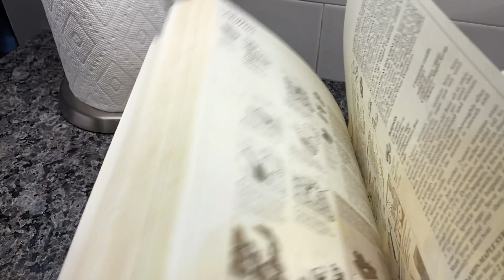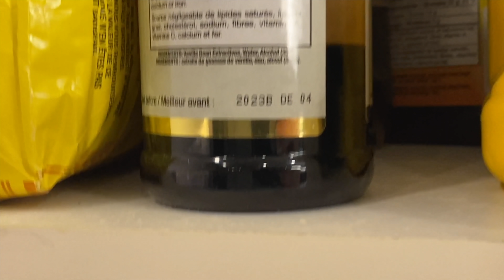"I Made you a SPECIAL PANCAKE!" 🥞🐶❤️ A Biscuit "the sheltie" Talky Father's Day Edition e101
Biscuit has decided Daddy needs PANCAKES for father's day! And this talking sheltie is determined to make them herself!  It can be a little messy though when you're only one!  It's a new Biscuit Talky on the Cricket Chronicles. 🥞🐶❤️

Closed Captions in 10 different languages! If you want a language added, let us know!

🎥 Follow Us 🎥
All AWESOME Cricket Chronicle Links HERE!